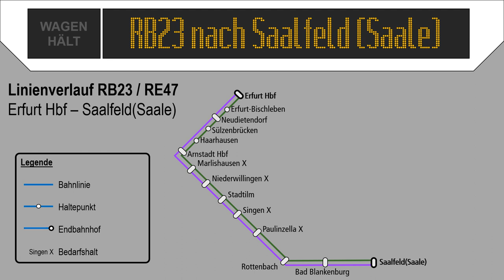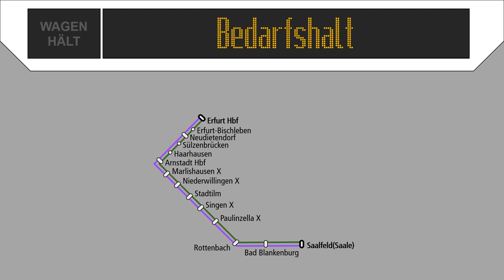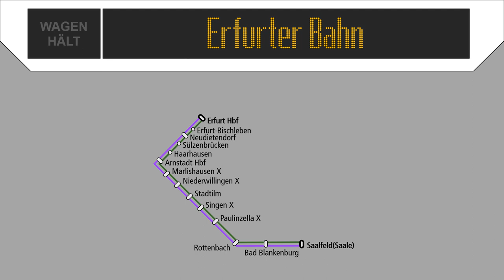[Ansagen] RB23/RE47 | Erfurt Hbf - Saalfeld(Saale)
Inhalt:
0:00 Intro
0:05 Ansagen